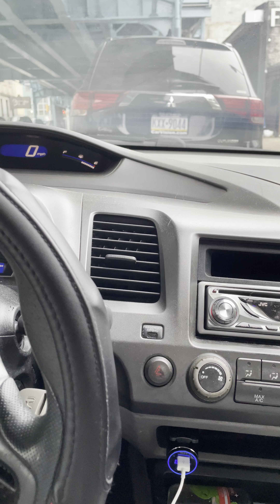JERMELL CHARLO TIMID IN CANELO ALVAREZ FINAL PRESS CONFERENCE! MENTAL GAMES OR SHOOK?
If you guys enjoy the content being brought to you, feel free to donate to help grow the channel!